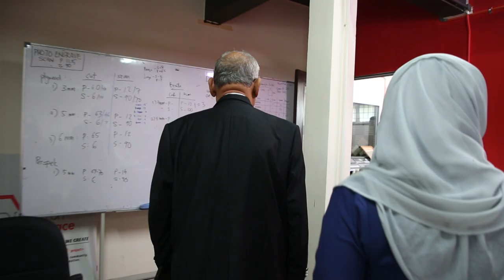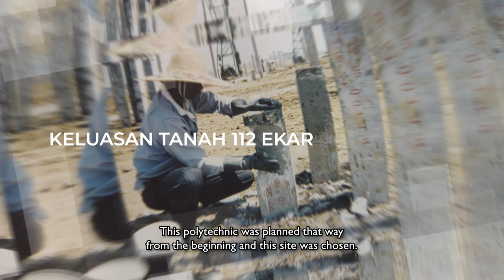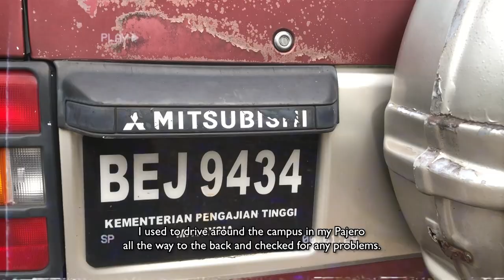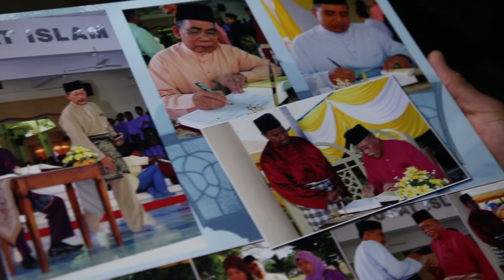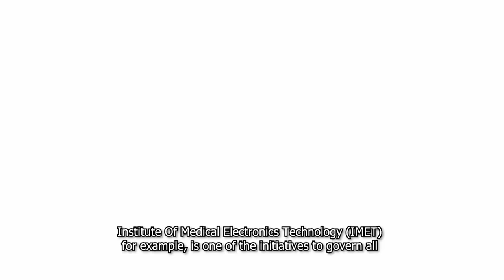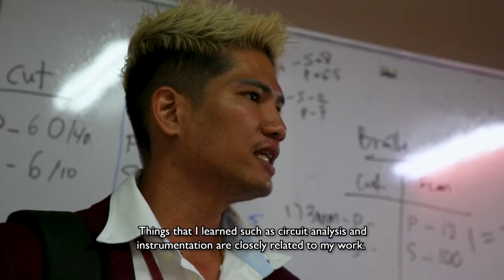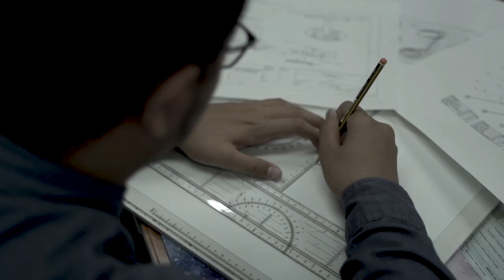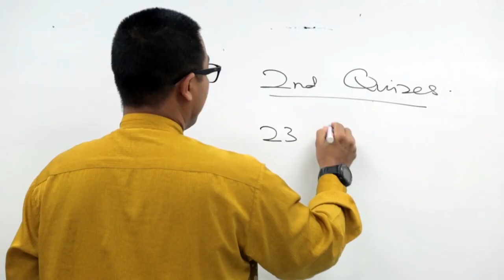EDOLA 2023 |DOKUMENTARI | SIMBIOSIS EKOSISTEM TVET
Sebuah dokumentari tentang perkembangan Politeknik Sultan Salahuddin Salahuddin Abdul Aziz Shah